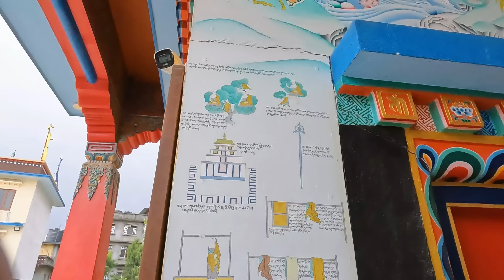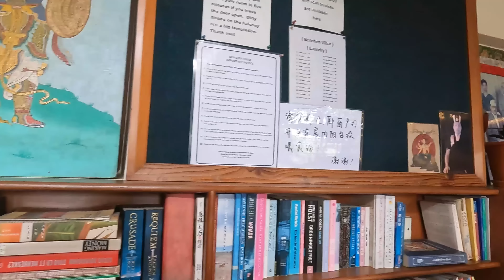Tibetan Monk Predicting my Future | Tibetan Vlogger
In today’s video, I visit one of Kathmandu’s famous locations known as Swoyambhu Mahachaitya (Monkey Temple) (Nepal). It is here where I interact with local street vendors and try my best to bargain. I also took a spiritual trip to a famous Tibetan Monastery (Benchen Monastery).

0:00 Intro
0:44 5 Star Hotel Breakfast
01:52 Tibetan Monestary & Guest House
04:26 Swoyambhu Mahachaitya
05:15 Tibetan Monk Predicting my future!
06:00 Shopping and interacting with Locals
11:19 One the top of Swoyambhu

The music that I have used in this vlog are all Tibetan Artists, I am not the producer or artist, just simply advertising their music. Other Links to the music are provided below:

A Big Shout out to the following Tibetan YouTubers: d dolma 46, A For Ball, Lobsang22, Ted Kunchok